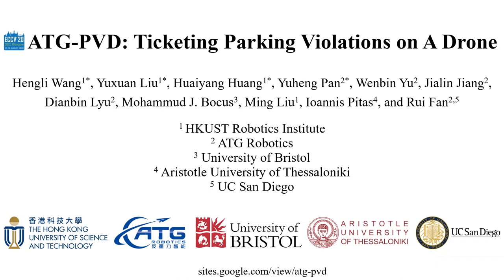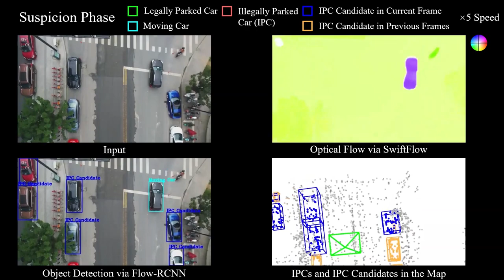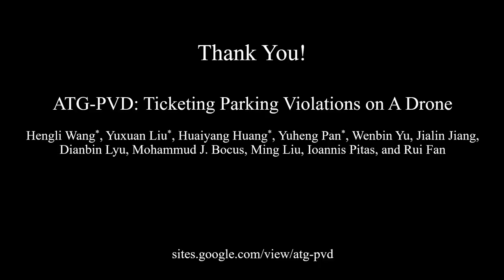ATG-PVD: Ticketing Parking Violations on A Drone